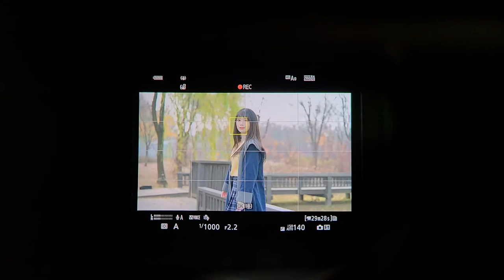Nikon Z 7II 와이드 영역 AF 인물 영상 촬영 화면 1